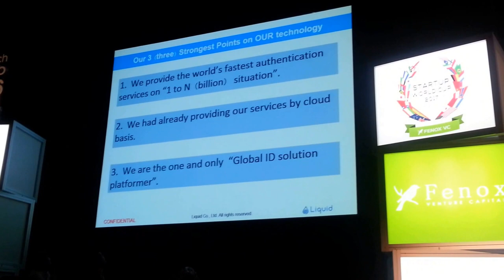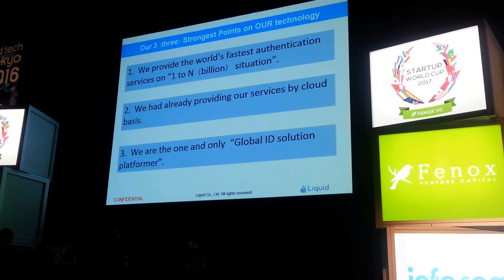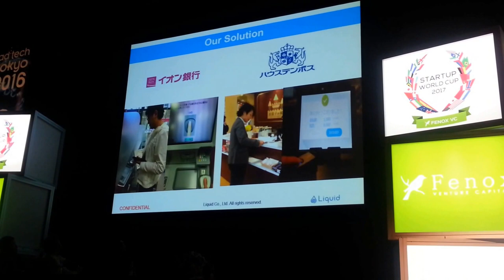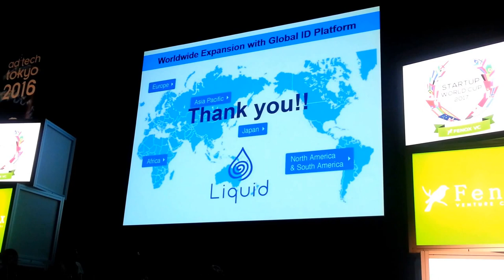Startup World Cup 2016 Japan Regional: Liquid